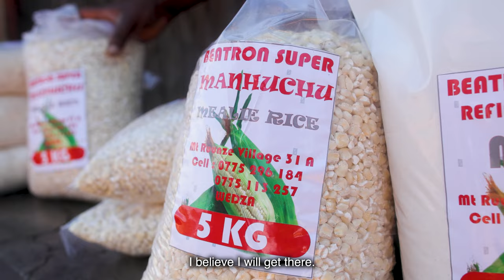CAMFED - Patience's Story - Finding Economic Independence through Agriculture